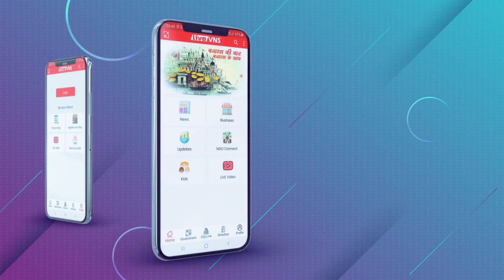Live VNS न्‍यूज बुलेटिन । टॉप टेन खबरें । Varanasi Bulletin । 6 february2021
Live VNS न्‍यूज बुलेटिन । टॉप टेन खबरें । Varanasi Bulletin । 6 february 2021

Varanasi Education :
Banaras Hindu University :